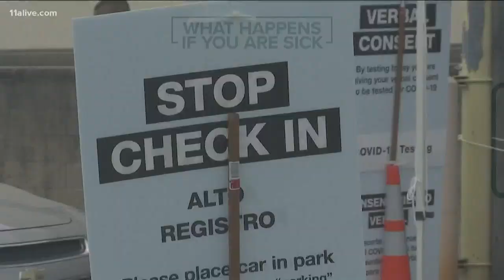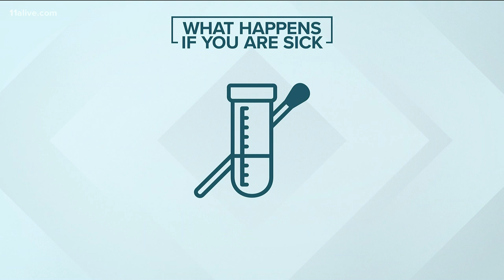Here's what your boss can legally do if you become sick from COVID-19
There is guidance employers can follow.